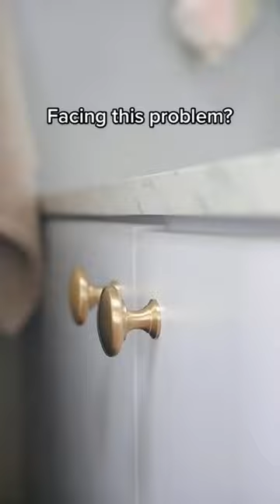How To Protect Your Walls From Scratches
Does your furniture bump into your walls causing loud noises and scratches? Our silicone bumper pads will protect both your walls and furnitures. It has a thick padding with subtle clear design. It can also be pasted on any furniture & appliances. Comes in 2 sizes in a pack of 4 each!